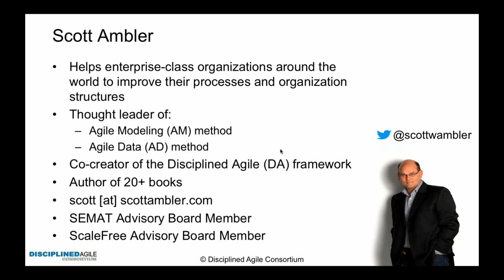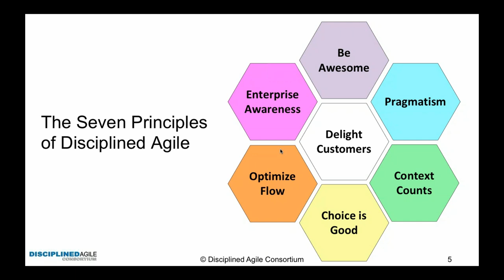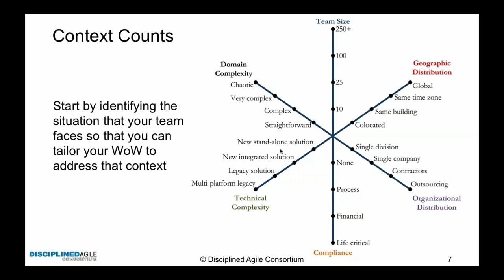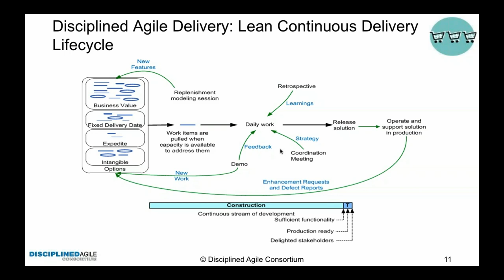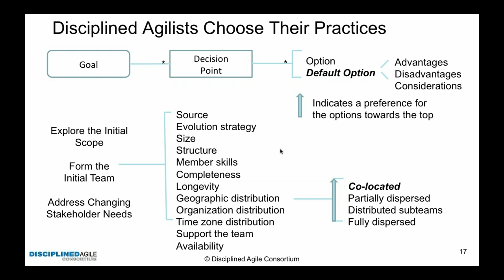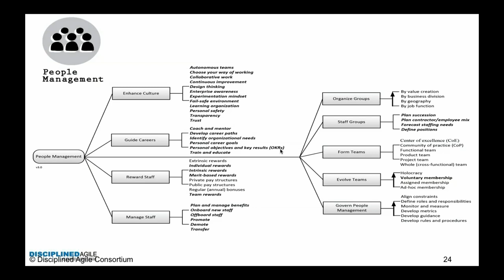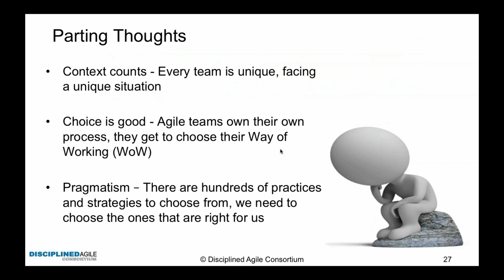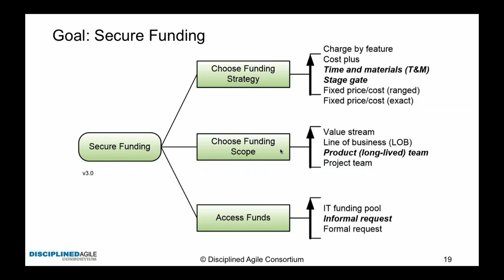Choose Your WoW! Disciplined Agile Strategies for Tailoring and Evolving Your Way of Working!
In this webinar Scott W Ambler discussed how to tailor and evolve our way of working using Disciplined Agile Strategies.